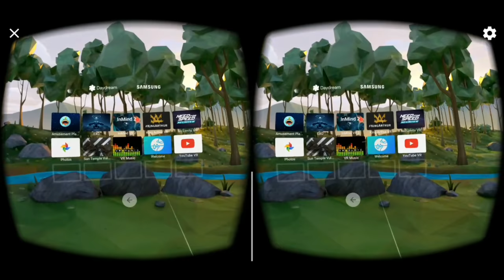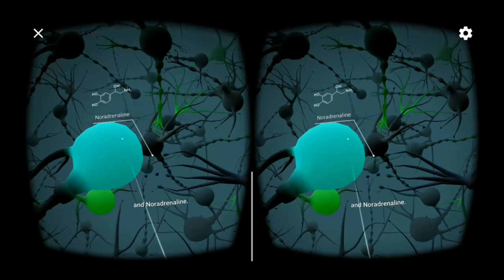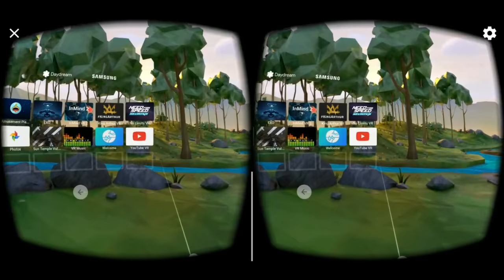Google Daydream on Galaxy S8- Gameplay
Recording a few. It's not really working well. Lots of freezing and glitches. I'm using the Daydream controller emulator and the Gear VR. I'm waiting for a 3rd part Ritech Daydream controller but that's gonna be a while.